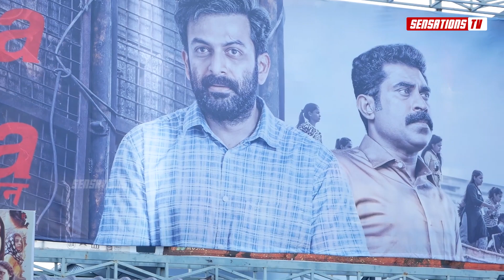Jana Gana Mana Movie Trailer Launch | Prithviraj Sukumaran | Suraj Venjaramoodu | Mamta Mohandas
‘Jana Gana Mana’ is all set to release on April 28 and the film is the sophomore directorial venture of Dijo Jose Antony under the script penned down by the writer Sharis Mohammed. Previously both the talents teamed up for the superhit college drama ‘Queen’ which was released in the year 2018.
Apart from Prithviraj Sukumaran and Suraj Venjaramoodu, the film has a battalion of talented casts that includes Mamta Mohandas, Siddique, Vincy Aloshious, Shari, Sri Divya, Dhruvan, and Anand Bal.Watch the video for more details

➤ ANTI-PIRACY WARNING ✪
This content is Copyrighted to Sensations Solutions. Legal action will be taken against those who violate the copyright of the same.